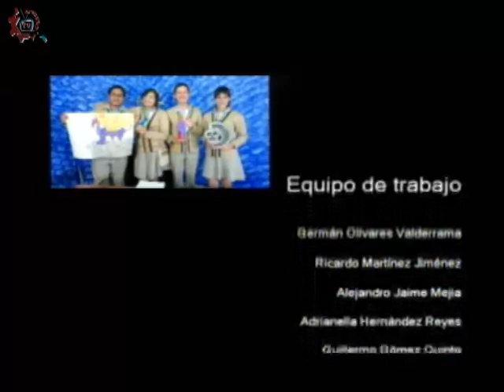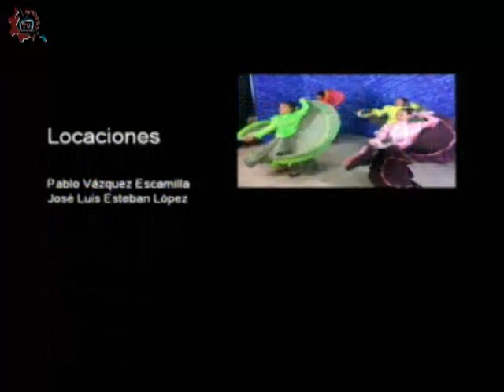20170529-CE1617/Nuestros alumnos/Práctica de Física -EST 31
Nuestros alumnos. Práctica de Física. EST 31. Invitadas: Michelle, Alisson, Paola, Evelin, Guadalupe. Conduce: Leslie Flores. Fecha de emisión: 29 de mayo de 2017. Este y otros programas los puedes ver